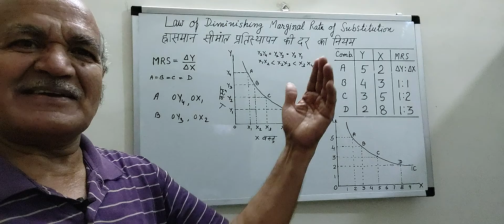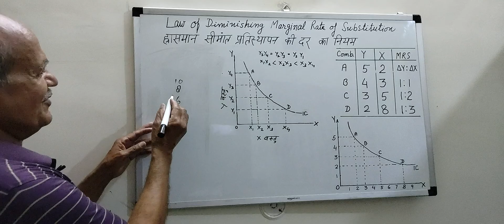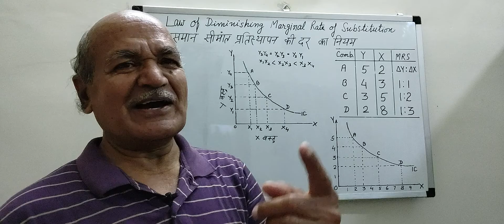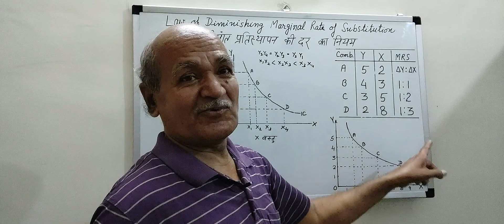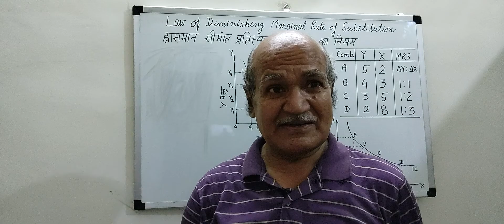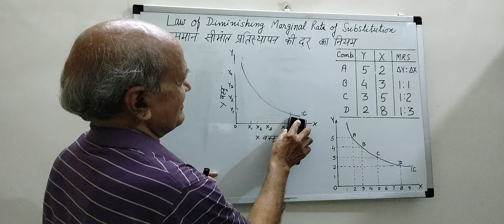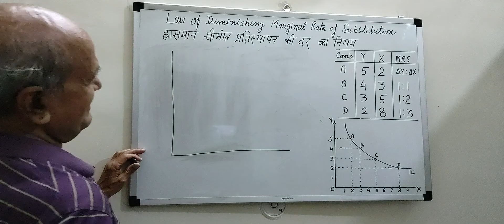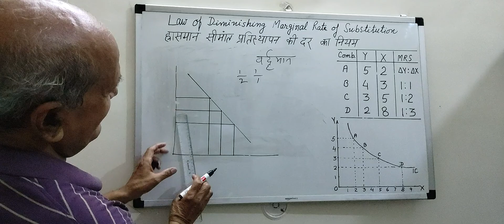Law of Diminishing Marginal Rate of Substitution. ह्रासमान सीमांत प्रतिस्थापन की दर का नियम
Indifference Curve.
Marginal Rate of Substitution.
Diminishing, Increasing and constant Marginal Rate of Substitution.
Convexity and concavity of a curvel.